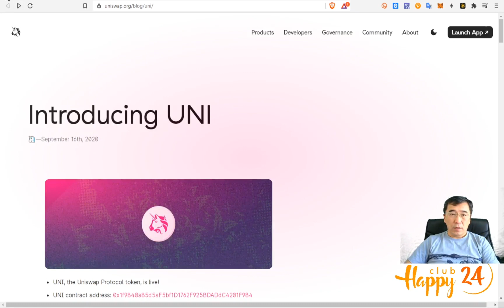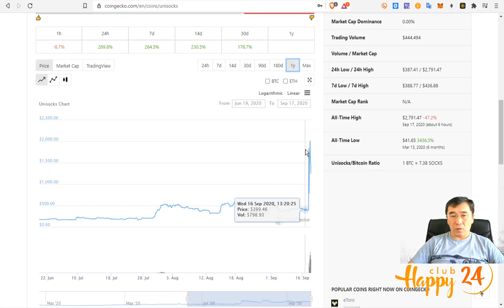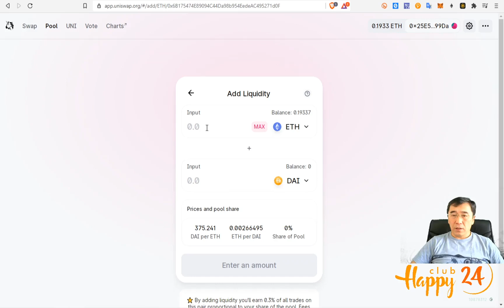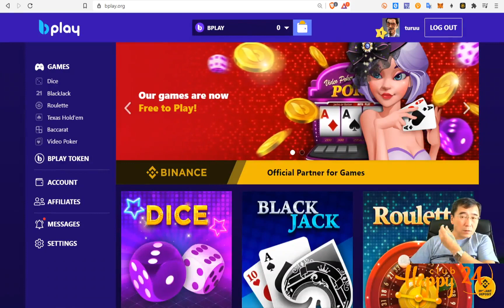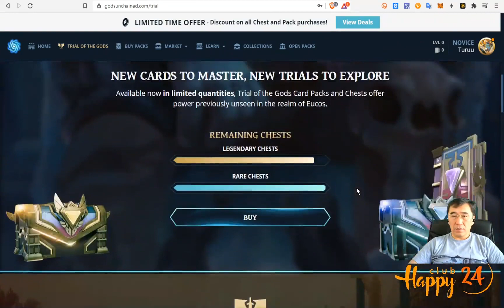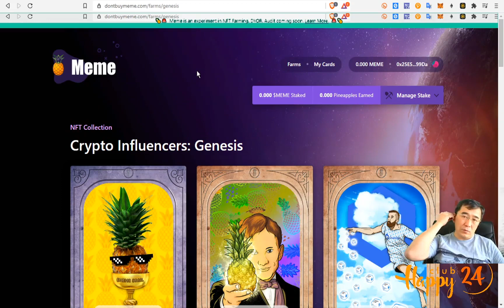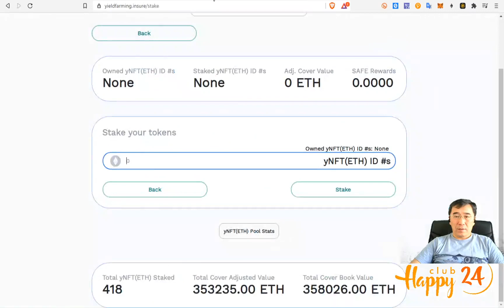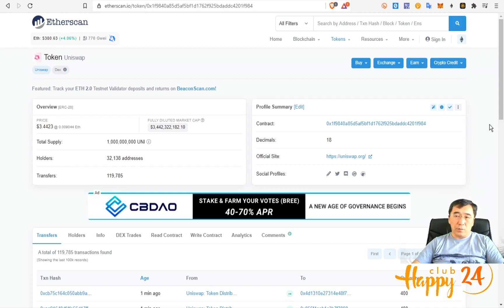UNI token + NFT +Open Sea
Uniswap бирж UNI токен гаргалаа. 1 тэрбум. Үүнээс 60% нийтэд тараана. (үүний 15% өмнө нь Socks токентой болон Uniswap бирж дээр бүртгэлтэй, арилжаа хийж байсан хүмүүст тараагдсан байна)

Smart trade төсөл дээр оноос өмнө хүлээгдэж буй бүтээгдэхүүн үйлчилгээ:
1.VISA карт үйлчилгээ
2. Арилжааны App
3. Smart trade coin-ы hard fork - хатуу салаалалт
4.

00:00 Эхлэл
00:24 UNI
07:20 Bplay+Binance

Бид оюун мэдлэг, бие бялдар, эд хөрөнгөөр баян байна.

☎99112174